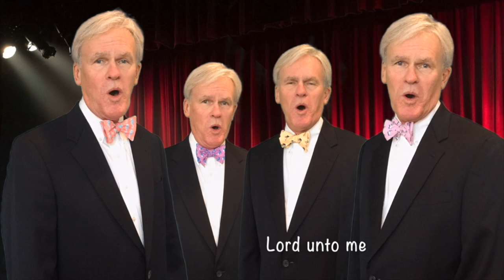Great Is Thy Faithfulness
This setting is from a collection of hymns for trumpeter Fletch Wiley called "Almighty God".  This hymn setting was arranged by David T. Clydesdale and dates back to 1996. I was unable to located the original CD accompaniment disk that was sold with the collection at the time.  But I had the piano sheet music and from that was able to create an orchestration using GarageBand.  And rather than an instrumental solo, I scored it for four male voices..